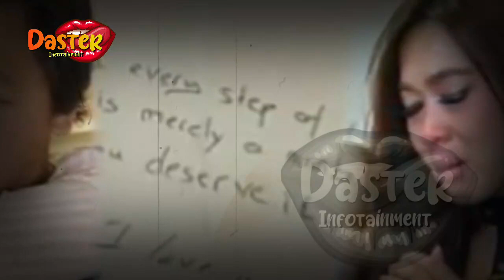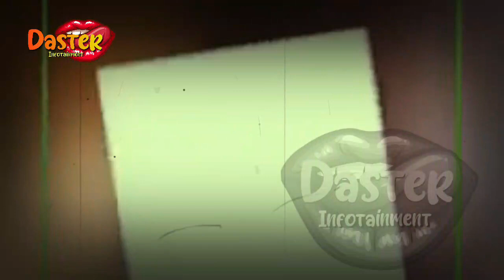BARU TRUNGKAP !! SYAHRINI PISAH RANJ4NG, SUAMI INCESS UNGKAP SOAL KEPERCAYAAN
BARU TRUNGKAP !! SYAHRINI PISAH RANJ4NG, SUAMI INCESS UNGKAP SOAL KEPERCAYAAN | berita artis terbaru hari ini di indonesia

insertlive,
insert today,
insert pagi,
insert siang,
infotainment,
indonesia,